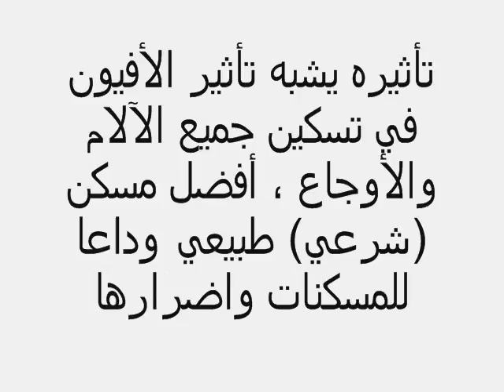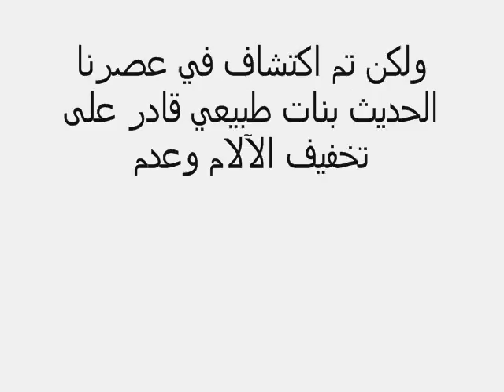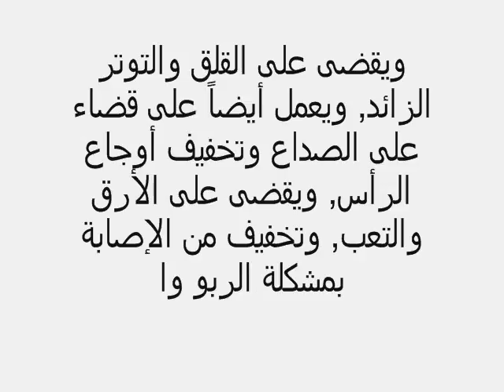تأثيره يشبه تأثير الأفيون في تسكين جميع الآلام والأوجاع ، أفضل مسكن طبيعي وداعا للمسكنات واضرارها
تأثيره يشبه تأثير الأفيون في تسكين جميع الآلام والأوجاع ، أفضل مسكن (شرعي) طبيعي وداعا للمسكنات واضرارها
مفعوله يشبه تأثير الأفيون لتسكين آلام الجسم، إلا انه أفضل مسكن شرعي من الطبيعة، اعرف الآن